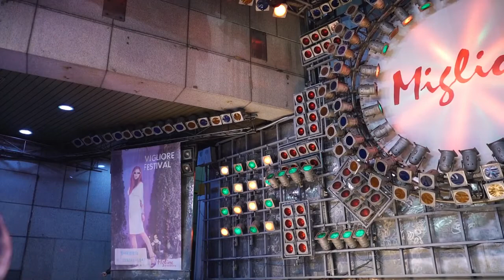181001 ASHIDA [A SEED] Like the last MilliGlove shoe kpop [geared Fancam]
181001 ASHIDA [A SEED] Like the last MilliGlove shoe kpop [geared Fancam]
181001 ASHIDA [A SEED] Like the last MilliGlove shoe kpop [geared Fancam]
181001 ASHIDA [A SEED] Like the last MilliGlove shoe kpop [geared Fancam]